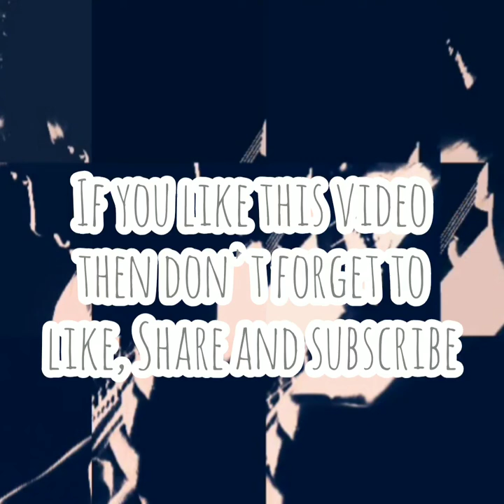portrait of RISHI KAPOOR/SKETCH/miniature portrait/ tribute to Rishi Kapoor/ RIP RISHI KAROOR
Rishi Raj Kapoor (4 September 1952 – 30 April 2020)[2] was an Indian actor known for his work in Bollywood.[3] Born into the Kapoor family,[4] he made his debut, as an adolescent, in his father Raj Kapoor's film Mera Naam Joker (1970), for which he won the National Film Award for Best Child Artist.[5] As an adult, his first lead role was opposite Dimple Kapadia in the teen romance Bobby (1973), which won him the Filmfare Award for Best Actor. Kapoor is one of the most successful actors in the history of Bollywood.Born

Rishi Raj Kapoor

4 September 1952

Bombay, Bombay State, India

Died30 April 2020 (aged 67)

Mumbai, Maharashtra, India[1]

OccupationActorYears active1970–2020Spouse(s)

Neetu Singh (m. 1980)

Children2, including Ranbir KapoorParent(s)

Raj Kapoor (father)

RelativesSee Kapoor familyBetween 1973 and 2000, Kapoor starred as the romantic lead in 92 films.[8] Some of his notable films during this period include Khel Khel Mein (1975), Kabhi Kabhie (1976), Amar Akbar Anthony (1977), Karz (1980), and Chandni (1989). Since the 2000s, he played character roles to critical acclaim in such films as Love Aaj Kal (2009), Agneepath (2012), and Mulk (2018).[9][10][11] For his performance in Do Dooni Chaar (2010), he won the Filmfare Critics Award for Best Actor, and for his role in Kapoor & Sons (2016), he won the Filmfare Award for Best Supporting Actor.[12] He was honoured with the Filmfare Lifetime Achievement Award in 2008.[12] His final film appearance was in The Body (2019).[9]
Kapoor often collaborated with his wife, actress Neetu Singh, with whom he had two children, including Ranbir Kapoor. He died of leukemia on 30 April 2020, aged 67.
Rishi Raj Kapoor was born in Bombay, India and his family belongs to the Hindu-Punjabi community.[15][16][17] Being part of the Kapoor Bollywood dynasty, he was the second son of legendary actor-director Raj Kapoor and Krishna Raj Kapoor (née Malhotra).[18] Likewise, his family encompasses a successful line of actors, including brothers, Randhir and Rajiv Kapoor; grandfather Prithviraj Kapoor; maternal uncles Prem, Rajendra, and Narendra Nath, as well as Prem Chopra; and paternal uncles Shashi and Shammi Kapoor.[19] Rishi Kapoor's two sisters, on the other hand, include late Ritu Nanda, who was an insurance agent, and Rima Jain.[20] The Kapoor family also had an ancestral house by the name, 'Kapoor Haveli' located in Peshawar, Pakistan. [21]
Kapoor attended Campion School, Mumbai and Mayo College, Ajmer.
Kapoor married actress Neetu Singh, who he had worked with in several films, in 1980.[9] The couple had two children— son, actor Ranbir Kapoor, and daughter, Riddhima Kapoor Sahani.[23]
Kapoor's autobiography Khullam Khulla: Rishi Kapoor Uncensored, was released on 15 January 2017. Kapoor wrote the book along with Meena Iyer, and the title was published under Harper Collins.[24][25] Kapoor's comments on being a "beef-eating Hindu" became controversial.[26][27][28]
Kapoor was known to make controversial socio-political comments. In March 2016, he criticized the Nehru–Gandhi family over naming of roads, buildings and national assets in the name of Gandhi and Nehru.[29] In September 2017, he again took on the Gandhi family by slamming Rahul Gandhi over dynastic politics.[30]. In March 2020, he expressed anger and criticized the Indian Judiciary with the "Tareekh Pe Tareekh" dialogue of his film Damini over the delay in execution of the four perpetrators who were convicted in the Nirbhaya case due to loopholes in the laws.[31] The convicts were finally executed on 20th March at 5:30 am in Tihar Jail after it was deferred thrice.

Illness and death

Kapoor was diagnosed with leukemia in 2018 and went to New York City for treatment.[13] After a successful treatment for over a year, Kapoor returned to India on 26 September 2019.[33] Kapoor was admitted to Sir H. N. Reliance Foundation Hospital in Mumbai on 29 April 2020 after he had some breathing difficulties.[34] He died on 30 April 2020 from leukemia.[14] His death came less than 24 hours after Irrfan Khan, another well-regarded actor and his co-star from D-Day, died of complications from colon infection.[35]